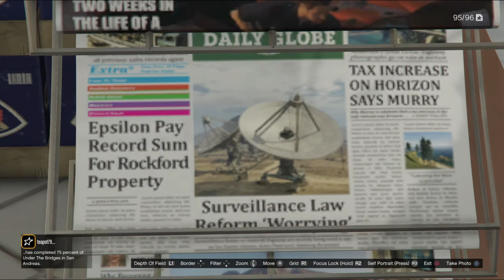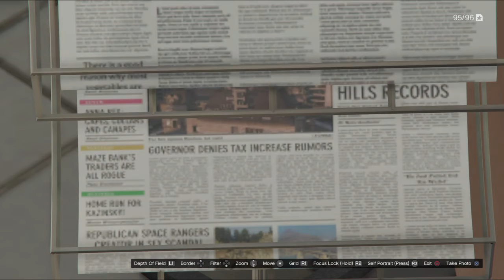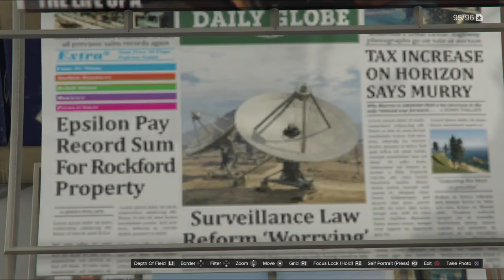FIB Are Spying On You? - GTA Mysterys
More info on the mysterious satillite dishes.

Get partnered with freedom! and get so much more! You get a very fair deal along with a exclusive free long trial of Xsplit and many other benefits such as great service from Freedom help and a huge libary of music free to use in your videos!